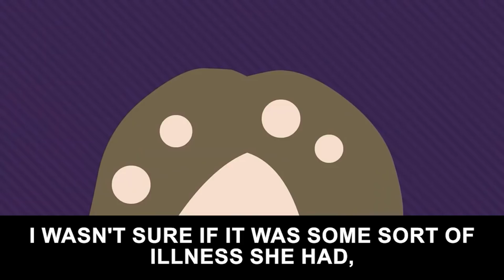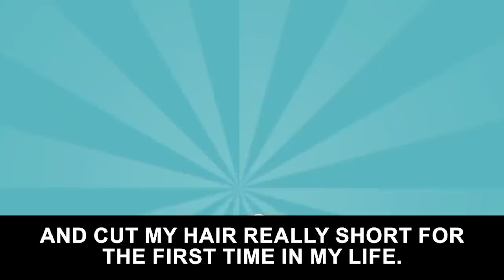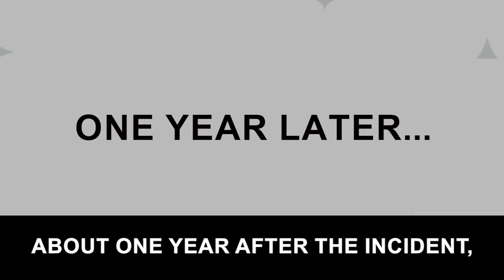[Animated Film] “I love your long hair!” I was enjoying a cup of coffee with a friend when... Snip!